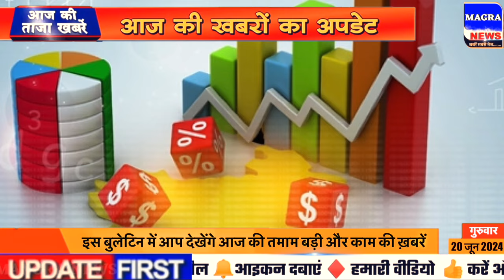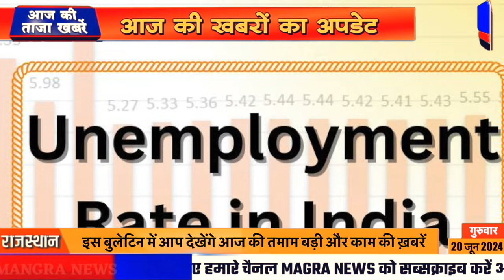Aaj 21 June ka taja samachar आज के ताजा मुख्य समाचार । 21 June ki taja khabar । taaja news 21 tarikh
Nonstop News| 20 June 2024 | 20 June ka taja Samachar| Aaj ka taja khabar 20 June News
Today Breaking news Aaj ki News आज 20 जून 2024 के मुख्य समाचार बड़ी खबरें। Aaj ki sabhi taza badi khabren आज का ताजा समाचार 20 June 2024 ke mukhya samachar Latest Hindi News
31 news